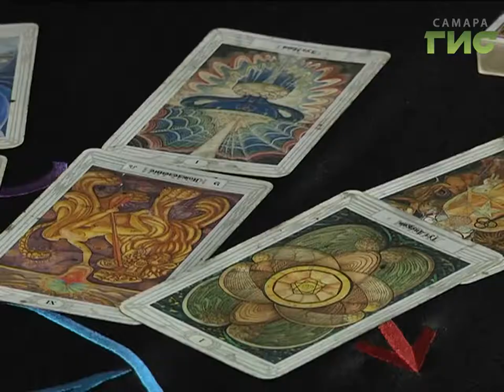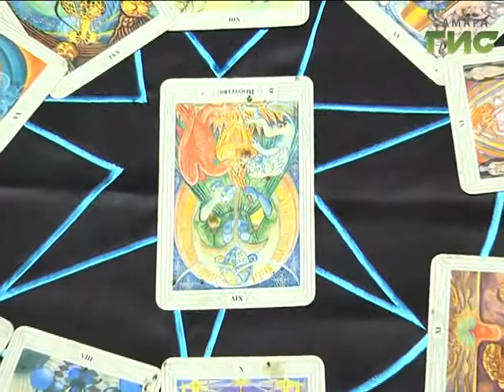Астролог: с марта у всех знаков зодиака начнутся позитивные изменения в жизни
Что предрекают звезды и какие советы дают опытные "справляльщики" праздника.